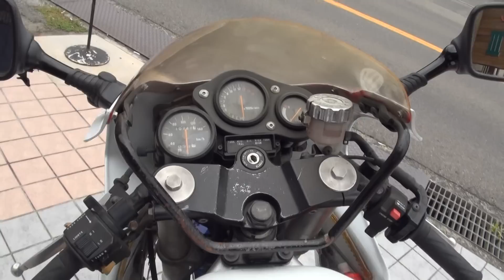レーサー・オブ・グランプリ レーサーレプリカ RGΓ MADE WITN THE GRAND-PRIX SPIRIT RG125Γ スズキ・ガンマ 33ps Suzuki